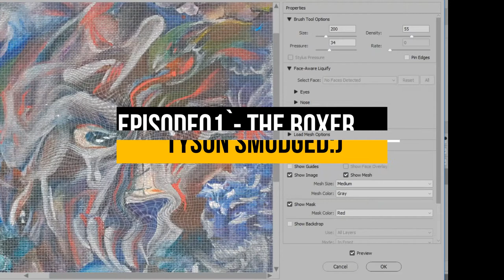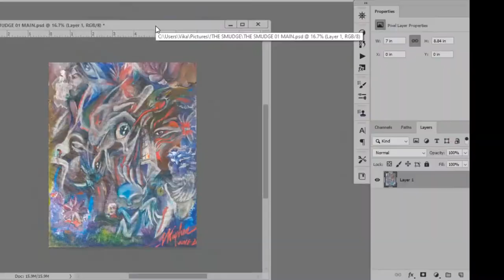EPISODE 01 the boxer Speedpainting or smudging :)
I painted an abstract painting , acrilic on canvas and then did this , ill post more SPEED SMUDGE artworksbin the future,

music and art by ilya kaplan